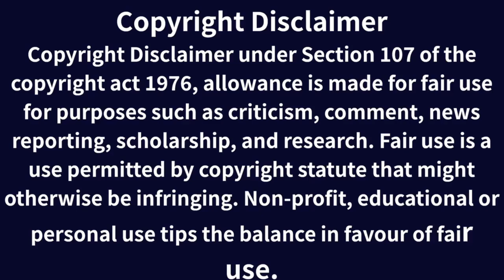Jain Muni Surya Sagar Ji ki 2024 Election se phle Khari khri | surya sagar ji maharaj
Jain Muni Surya Sagar Ji ki 2024 Election se phle Khri khri | surya sagar ji maharaj | jain muni |

Detail:- Acharya surya sagar ji Maharaj iss video me desh me fele j-had aur aur katleaam par charcha kar apna sandesh dete hai, aur is se desh aur dharm ko jo samsaye khadi ho rahi hai, uske bare me btate hue, in ghatnao se sikhne aur jagne ka sandesh dete hai |

surya sagar maharaj wikipedia |
surya sagar ji maharaj wikipedia |
acharya surya sagar wikipedia |
muni surya sagar |
jain muni surya sagar ji maharaj |
acharya surya sagar instagram |
acharya surya sagar kon hai |

Surya Sagar Ji Maharaj | Jain muni Acharya Surya Sagar ji |
 | Latest Video | Surya Sagar Ji Maharaj Latest Video | Har har Mahadev / Jain muni Acharya Surya Sagar ji | surya sagar ji maharaj live | hindu | muslim | jain | bheem | meem | jihad | zihad | fasad | sanatan | surya | sury sagar | surya sagar | surya sagar ji | Surya Sagar Maharaj | surya sagar ji maharaj | Acharya surya sagar ji maharaj | Jain Muni Surya Sagar Ji | jain muni surya sagar ji mahahraj | israel | palestine | benjamin netanyahu | hamas attack | israel palestine | gaza | firstpost | worldnews | latestnews | globalnews | internationalnews | trendingnews | israel vs philistine | israel vs hamas | israelvspalestine | Israel map israel palestine map | israel-palestine conflict explained | who owned the land first israel or palestine | who is right israel or palestine | israel-palestine conflict 2023 | israel-palestine conflict today | israel-palestine conflict history | why is israel attacking palestine | israel religion israel currency israel iran israel vs palestine israel history israel continent israel flag Israel-Hamas war | War between Israel and Hamas | Hamas Threatens Hostage Executions as Israel Prepares | Israel strikes back against Hamas Why is Hamas attacking Israel now? Why India stands with Israel? सूर्य सागर जी महाराज परिचय | surya sagar ji maharaj instagram | surya sagar ji maharaj contact number | surya sagar gurudev | surya sagar jain muni | surya sagar ji maharaj latest | surya sagar muay thai | surya sagar ji | surya sagar fight | surya sagar pala gaan | surya sagar bhati | surya sagar ji maharaj pravachan | surya sagar ji maharaj latest video | surya sagar ji maharaj channel | surya sagar ji maharaj thug life | surya sagar ji maharaj status | surya sagar ji maharaj gali | surya sagar ji maharaj ke pravachan | surya sagar ji maharaj new video | surya sagar ji maharaj shikharji | surya sagar ji maharaj bageshwar dham | surya sagar ji maharaj aahar | Acharya surya sagar ji maharaj I surya sagar ji maharaj chanel | surya sagar ji maharaj latest | surya sagar ji maharaj latest video | Jain muni sagar ji maharaj | jain monk | jain monk news | jain monk death | karnataka | belagavi | jain muni | jain muni news | jain muni kam kumar nandi | jain muni kam kumar nandi maharaj | jain muni death | jain muni death today | jain muni news today | jain muni hatyakand |